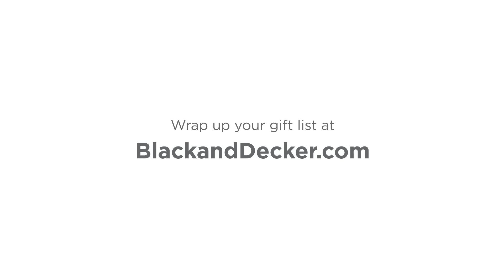BLACK+DECKER® Middle East | Make the Holidays Magical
With BLACK+DECKER, finding the perfect gift is easier than ever. Our product range covers a wide variety of tasks that you can accomplish with the help of our tools, whether it's for the kitchen, DIY projects, having fun with your pet or going on an outdoor adventure.

Whether it's a small detail, or a big moment with your family and friends, get inspired by our gift ideas!

Discover our POWERCONNECT range, a complete system of 18V power tools that share a single battery. Or join the sustainable DIY revolution with our Reviva range of 12V tools. And if you're more into small projects, check out our range of craft tools.

Whoever you are, at BLACK+DECKER we have a gift for you!